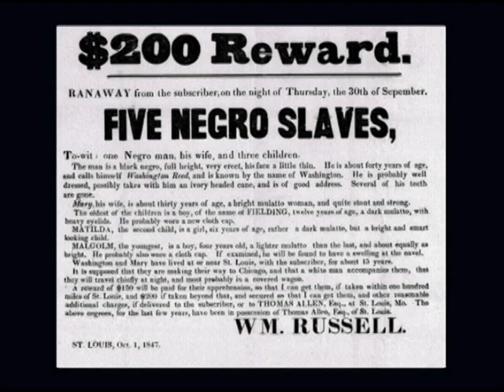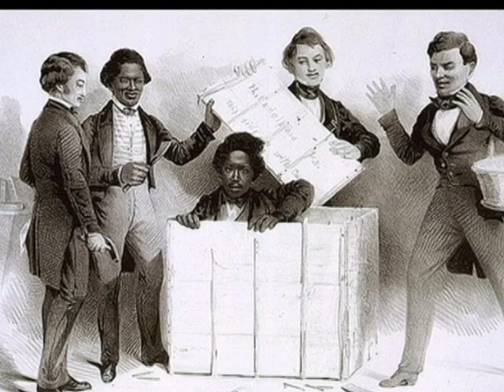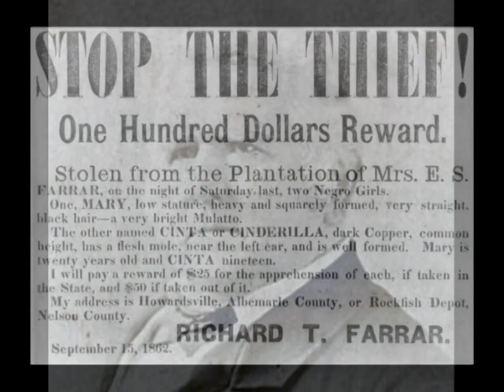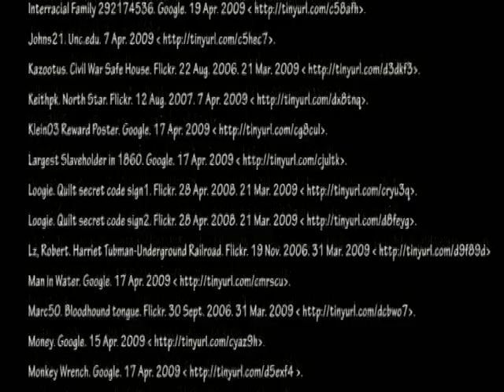Digital Story: Secrets and Codes of the Underground Railroad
By Carla Shook, CVCC  English 111